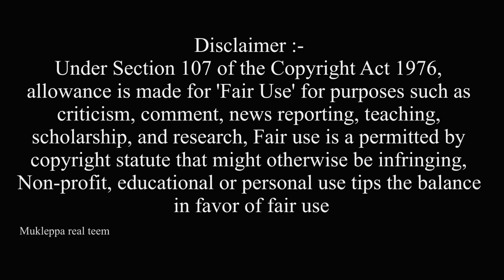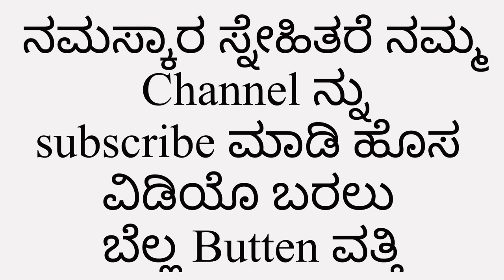ಉಡಾಳ ಹುಡಗೋರ್ ಗೋವಾ ಲಪಡಾ udal hudgor goa lapada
——:Kwaja   :——

ukcomedy
dharawadcomedy
dharawad
kannadacomedy
bengalore
mukaleppanewvideo
hubbalicomedy
mukadeppa